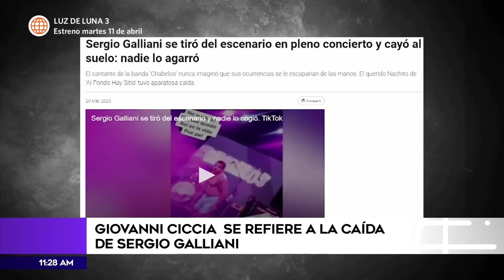Giovanni Ciccia teme por el futuro de Diego Montalbán en AFHS | Más Espectáculos (HOY)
¡TENSIÓN!
👉Giovanni Ciccia se refiere a la venganza de Claudia Llanos y la caída de su amigo Sergio Galliani en un concierto de "Los Chabelos".😱